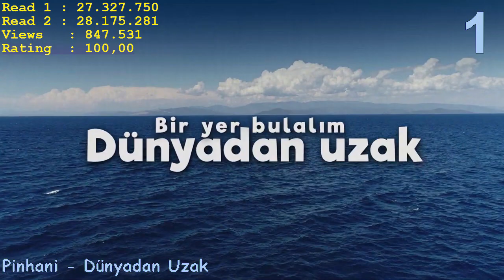♥Turkish Top 50 songs of Day♥November 12, 2020♥ Youtube World Listening Report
Top 100
1 Pinhani - Dünyadan Uzak
2 İkiye On Kala - Kafamda Kentsel Dönüşümler
3 Turgay Saka - Yürüdüm Yürüdüm
4 Günay Aksoy - Her Yer Karanlık - (Official Video)
5 Ezhel - Allah'ından Bul (prod by Bugy & Dj Artz)
6 Raviş - Seviyorum Desem (Official Video) [ @ravismuzik ]
7 Cem İbrahim & Yücel Uçar - Yaranamazsın
8 Sıla - İnandım
9 Kaan Boşnak - Bırakma Kendini
10 Hande Ünsal - Yorgun Savaşçı
11 Zehra - Ederin Olsun - (Official Video)
12 Emir Şamur - Yaktın Yar
13 DEMET ELLOO – MEZARLIK (Official Video)
14 Fatih Bulut - Sultan Süleyman
15 Mavi Gri - O Ben Olamam (Lyric Video)
16 Sagopa Kajmer & Go-Khan  -  Saklama Bulurlar (5/5)
17 Sagopa Kajmer - Neyse
18 Galip Öztürk & Osman Çetin - Kayboldum
19 Halodayı - Sor Bizi
20 Sagopa Kajmer - Toz Taneleri (Official Video)
21 ISTANBUL TRIP - AVAVAV ft. Xir, Maestro, Şam, Heja, Ashoo (Official Video)
22 Kazılı Kuyum
23 Serkan Kaya - Yaradanım - (Official Video)
24 Yemin Olsun - Ufo361 & Ezhel
25 Tepki - \"YAĞMURLAR\" (prod. by 93) [Official Music Video]
26 Seni Dert Etmeler
27 BER? feat. ZEN-G - ??BOULEVARD?? (Official Video)
28 Ece Seçkin - Acayip İyi
29 Ersin Güloğlu - Bir Delinin Delisiyim
30 Murda & Ezhel - Made In Turkey (Official Video)
31 Hande Yener - Bela - (Official Video)
32 Eskitilmiş Yaz - Uyursam Geçer Mi? (Official Video)
33 Sabahat Akkiraz - Değme Felek [ 1996 Akkiraz Müzik ]
34 Emrah Bilici - Beni Bul
35 Uzunlar (V1)
36 Erkan KILIÇ - I Never Expected | Remix
37 İsmail YK - Ayvayı Yemiş ft. TaneryMusix
38 İsmail YK - OHA (Official Video)
39 Irmak Arıcı - Kula Bela
40 Hande Yener - Carpe Diem (Anı Yaşa) - (Official Video)
41 Sagopa Kajmer - Vazgeçtim İnan
42 Ela Kaya - Bi Zerre
43 Taylan Özgür Ölmez & Taner Ölmez - Bu Dağlar Kömürdendir - (Official Video)
44 Evren Key - Yükseldim
45 Gürsel Bıçakcı - Sen Yoksun Diye
46 Sagopa Kajmer & Go-Khan  -  Korsan (4/5)
47 Tuğba Yurt - Taş Yürek
48 Ceza - Beatcoin [Official Music Video]
49 Mavi Gri - Altüst Olmuşum
50 Kelebekler
51 Aleyna Tilki - Yalan
52 Tuğba Yurt - Geliyo Geliyo
53 DUMAN - Rüyanda Görsen İnanma (Canlı Konser @ İzmir) Seyirci Çekimi
54 Bir Daha - Ufo361 & Ezhel
55 seyd - Düşe Kalka
56 Sena Şener - Teni Tenime
57 Sagopa Kajmer & Go-Khan  -  Pankart (1/5)
58 Çağlar Navy B. - Kaç Dostun Kaldı Yarına
59 Zeyd feat. Mert Ustaoğlu - Yakıyorum Gemileri (Official Video)
60 Onur Can Özcan - Dünya Yalan
61 SARU feat. Alya Salanci - Gidiyoruz
62 Grup Tremor - Yazamadık Gitti
63 Yasin Can - Gecenin Yarısına
64 Sürmenaj - Sonbahar
65 Dolu Kadehi Ters Tut - Neyin Nesi
66 Yurtseven Kardes¸ler - Sevmeseydin
67 Songül Barış - Puştları Gördüm
68 Hüseyin Dereli & Ayça Gümrükçü - Çingene
69 Mertcan Ersoy - Semt Yolunda
70 Taladro & Eylem Atmaca - Yürüyorum Dikenlerin Üstünde (Official Video)
71 Faruk Sabancı & Sagopa Kajmer - Bu Sen Değilsin
72 Ezgi Özcan - Tamam mı?
73 Heja - Hayrola feat. Maestro [Official Video]
74 Melek Mosso - Kurtuldun Dediler
75 Yıldız Tilbe - Harbiye Açık Hava Konseri (2019)
76 Maral - Reşe
77 Ersay Üner - Selam
78 İsmail YK - Yaktırdın Bir Sigara
79 ART - Kanlı Akit
80 Baran Sertkaya - Kanmam
81 Mavi Gri - Hayatım Leş
82 Velet & 6iant - Alev
83 Alfaran X Alperen - Sorun Olmaz
84 Musa Aslanyürek - Sol Yanım
85 Sagopa Kajmer & Go-Khan  -  Küreksiz Kayıklar (3/5)
86 Melek Mosso - Yalan ft. Aras
87 Taladro - Sır (Official Video)
88 Ezhel & Murda - Boynumdaki Chain & AYA (Volkswagen Arena Live 2019)
89 Kodes Ft. Fate Fat & Mustafa Üstündağ - Yanına Kalmaz - (Official Video)
90 Melek Mosso - Yar (Yıldız Tilbe Cover)
91 Tepki X Jefe - \"PGM\" (prod. by Uğur Öztürk) [Official Audio]
92 Hükema & Mert Ali - Aklımı Yedim
93 Parzival & Dark Shelter - Yoksun
94 Tuğrul Bektaş&Caner Aksoy - Eyvah
95 Gaye Su Akyol - Gamzedeyim Deva Bulmam - Live (Rakınrol Musiki Cemiyeti)
96 Dolu Kadehi Ters Tut - Kaçar Gider
97 Bir Tek Sensin İçimde | Manuş Baba
98 Tepki X Spade427 - \"UCUZ FAHİŞELER\" (prod. by. Pangeabeatz) [Official Audio]
99 Tepki X Kezzo - \"KAÇINCI PERDE\" (prod. by Uğur Öztürk) [Official Audio]
100 Ferhat Göçer - Son Aşkım (Official Music Video)